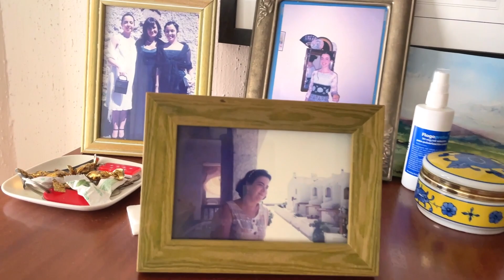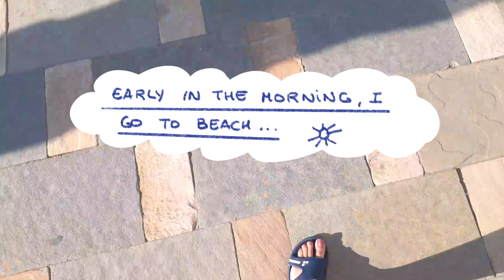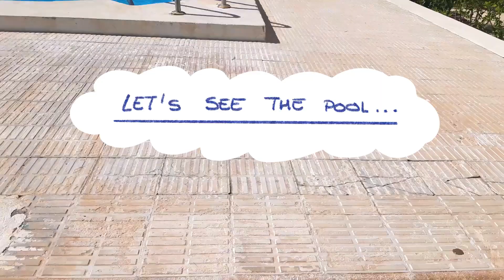A Summer Art Vlog: Sketching in the Train, Apartment Tour, Painting, Beach Days, & Enjoying Life...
Hi friends! ( ͡❛ ᴗ ͡❛ )
In this  vlog I take you with me  on my holidays, I show you my apartment, enjoy the beach and the pool, and of course I paint and sketch!❤️

¡Hola amigos! ( ͡❛ᴗ ͡❛ )
En este vlog os llevo conmigo en mis vacaciones, os muestro mi apartamento, disfruto de la playa y la piscina, y por supuesto pinto y hago bocetos!❤️
¡Espero que lo disfruten! ¡Gracias por verlo! ❤️

For Watercolor online classes (Tutorials, demos, step by step videos) Behind the Scenes, Happy Mail (Monthly print + sticker), Sketchbook Club, Digital Downloads, Printables, Secret Sketchbook Tours  support my work on Patreon! 😊💖🙏🏻

Para clases on line de Acuarela (Tutoriales, demos, videos paso a paso) Behind the Scenes, Happy Mail (mensual print + sticker), Sketchbook Club, Descargas digitales, Imprimibles, Secret Sketchbook Tours  ¡Apoya  mi trabajo en Patreon! 😊💖🙏🏻
Thank you to Giotto Spain @FilaSpain for sending me these materials to try!

🌸 All My Materials Here: ⬇️

Isabel Maria Sanchez
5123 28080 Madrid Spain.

Love, Isabel!